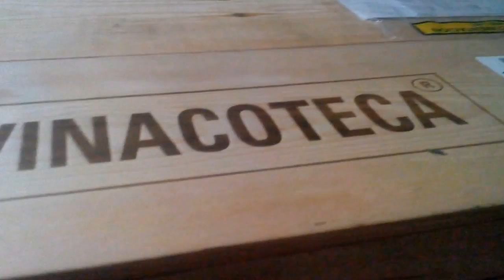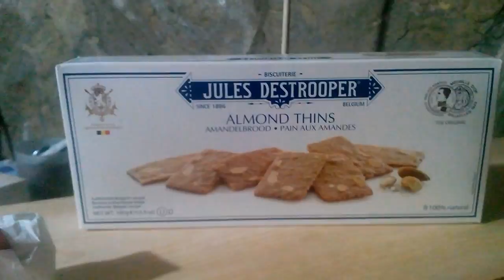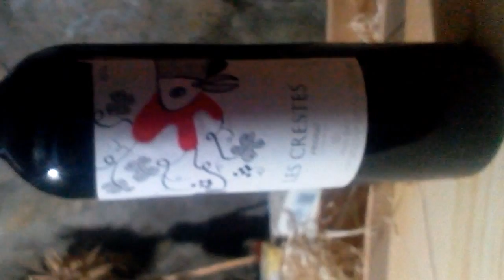Premio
Tiene una buenisima pinta todo